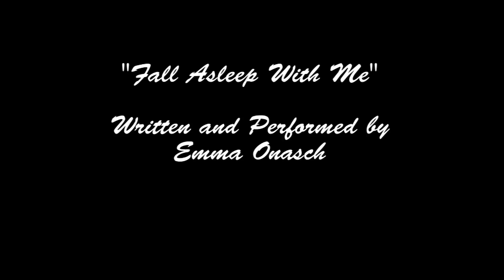Outnumbered Episode 2: Hit & Miss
Joseph and his friends launch an elaborate plan to separate Cassie from her herd of friends.

Created by Rachel Diebel and Camille Adams

Be sure to check out Mast TV's other videos at plu.edu/masttv